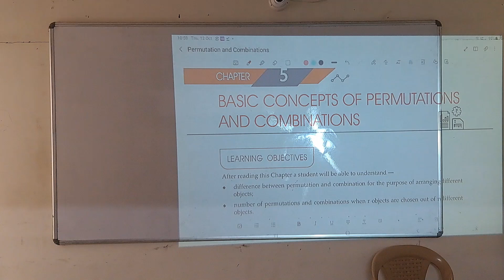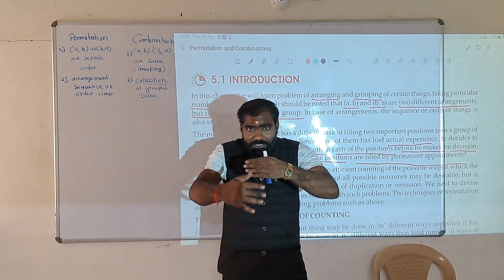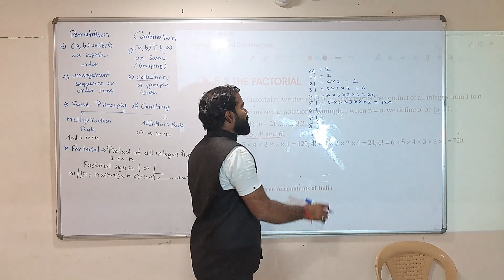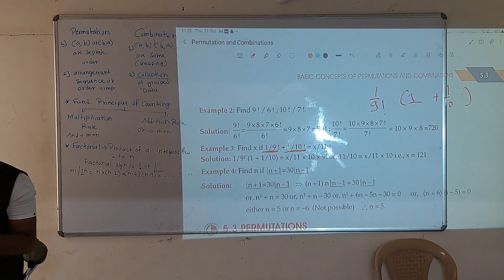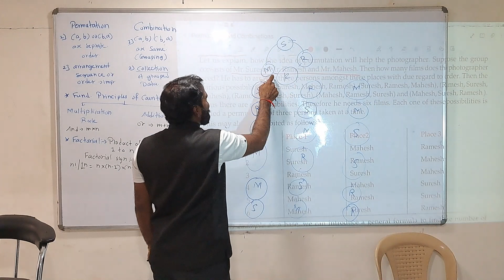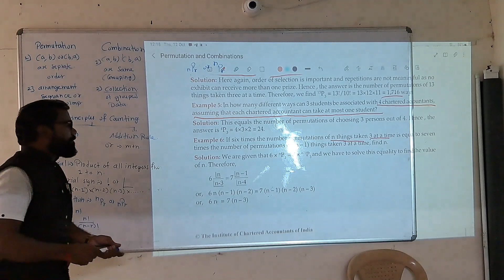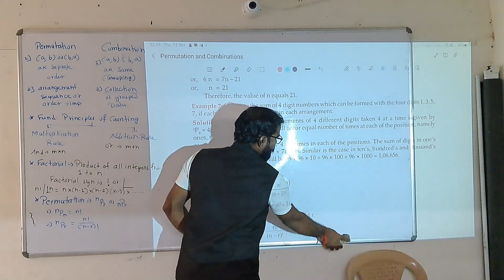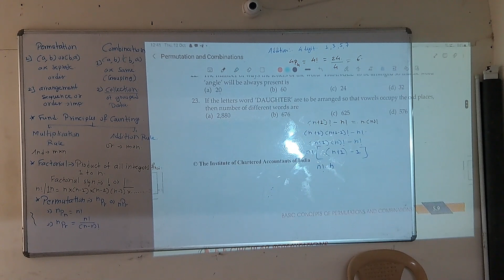l. 1 "Permutations Explained | CA Foundation" by SG PRO ACADEMY, COMMERCE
Title: "Permutations Explained | CA Foundation"

Description:

Welcome to our CA Foundation tutorial series! In this video, we'll dive deep into the fascinating world of permutations, a fundamental concept in mathematics and an essential topic for your CA Foundation exam preparation.

Permutations are everywhere, from solving complex accounting problems to understanding statistical distributions. In this video, we'll demystify permutations and help you build a strong foundation in this crucial mathematical concept.

Here's what you can expect from this video:

Introduction to Permutations: We'll start by explaining what permutations are and why they matter in the world of accounting and finance.

Factorials: We'll cover the concept of factorials, a fundamental building block for permutations. You'll learn how to calculate factorials and why they are essential in solving permutation problems.

Permutation Formulas: We'll walk you through the different permutation formulas, including permutations of distinct items and permutations with repetitions. You'll grasp the differences and when to use each formula.

Solving Real-World Problems: We'll work through practical examples related to finance and accounting, illustrating how permutations can be applied to solve complex problems.

Tips and Tricks: We'll share some handy tips and tricks to make permutation problems easier to solve.

Practice Exercises: To reinforce your understanding, we'll provide a set of practice exercises with step-by-step solutions, so you can master permutations.

By the end of this video, you'll have a solid grasp of permutations, ready to tackle them confidently in your CA Foundation exam. So, grab your notebook, get ready to learn, and let's dive into the world of permutations!